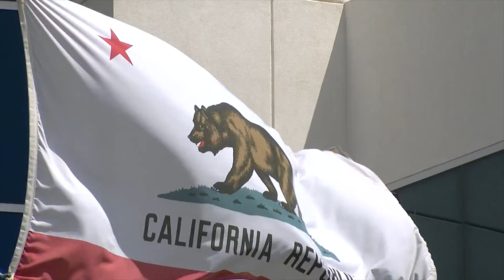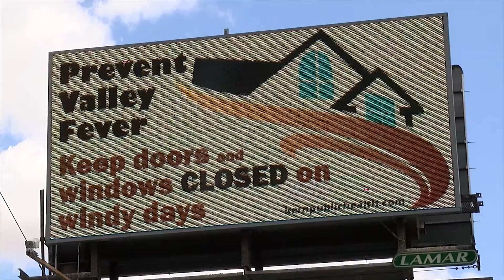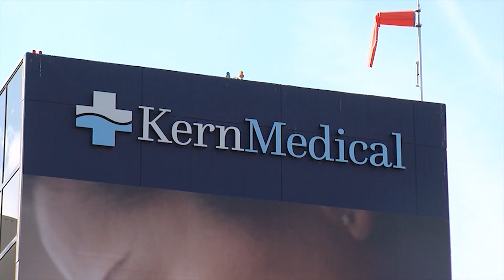Valley Fever experts urge people to stay inside during dusty winds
Spores found in Central Valley soil can lead to people getting the disease.